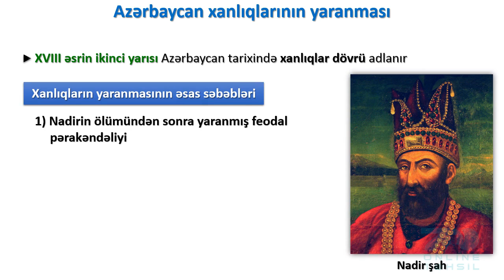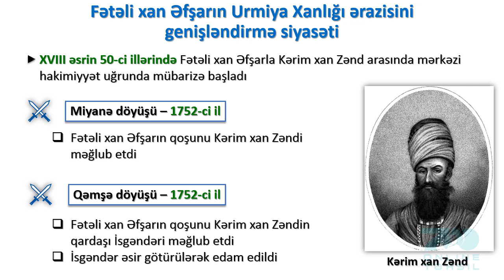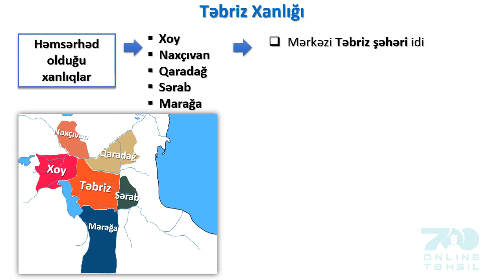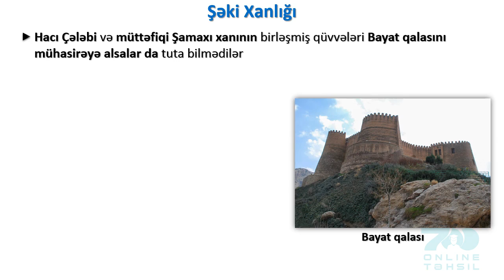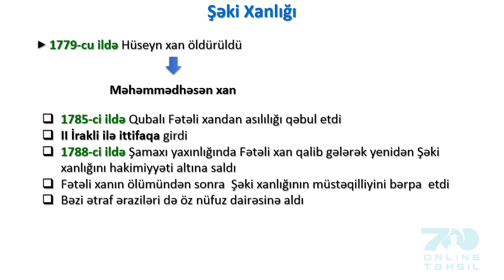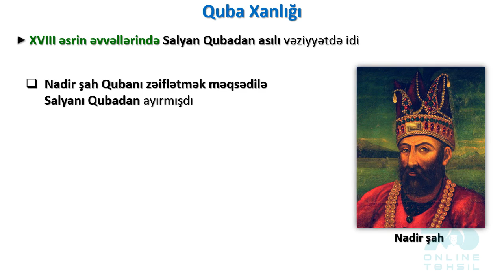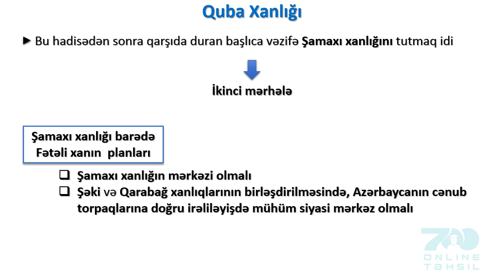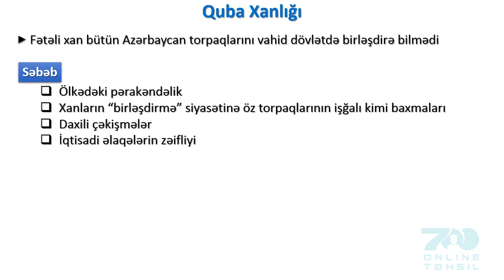324-Azərbaycan xanlıqların yaranması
Azərbaycan xanlıqların yaranması